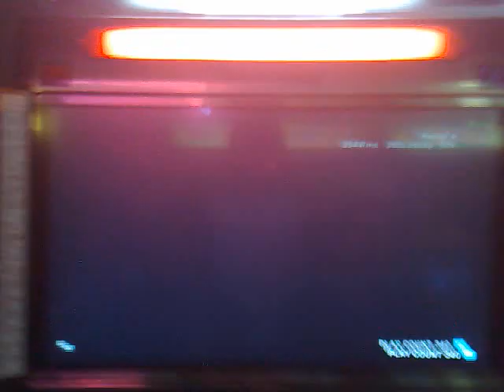Tekken 6: Miguel(Famy) vs Hwoarang(Bong)p2